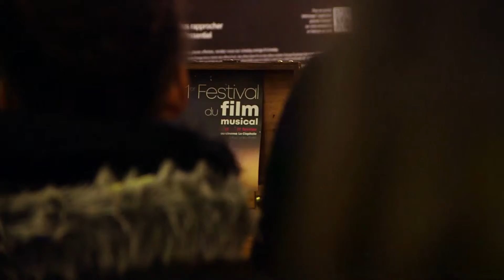Festival du film musical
C'était la première édition d'un festival "haut en gammes" qui s'est tenue dans l'écrin de velours du Cinéma Le Capitole. Durant 5 jours, le public a pu découvrir ou redécouvrir des monuments de la comédie musicale mais aussi des pépites cinématographiques. Et vous, quel film avez-vous préféré?